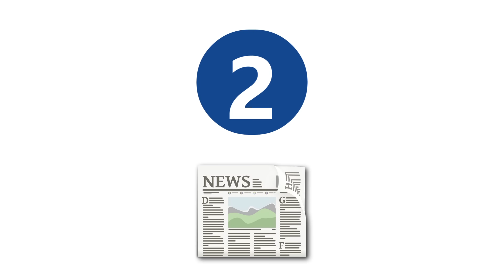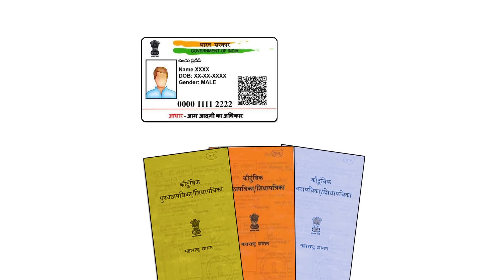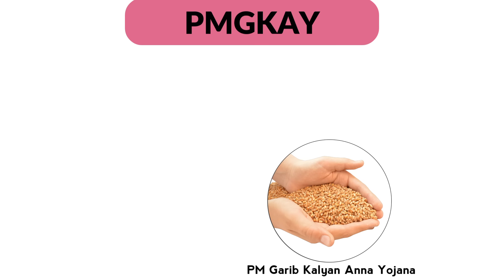मोठी गुड न्यूज! सरकार आता दर महिन्याला 15 हजार रुपये आणि मोफत…| ration card new update...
नमस्कार, मित्रांनो टिप्स इन मराठी ( tips in Marathi ) यूट्यूब चैनल मध्ये आपले स्वागत आहे. मित्रांनो आज या व्हिडिओ मध्ये मोठी गुड न्यूज! सरकार आता 15 हजार रु…| ration card new important update...बद्दल महत्वाची माहीती देणार आहोत तरीही मित्रांनो हा व्हिडियो शेवट पर्यंत पहा.

धन्यवाद...